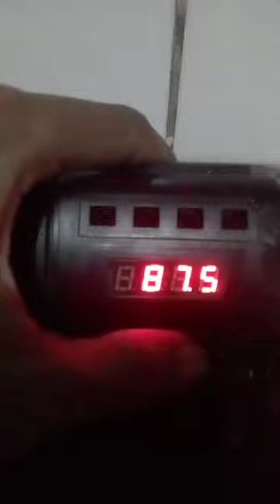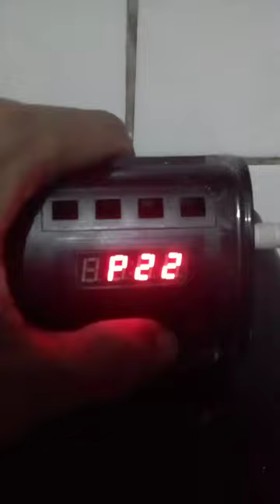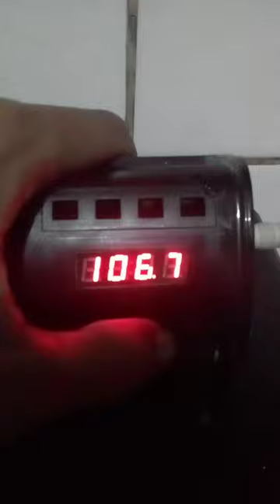Updated FM STATION ID IN MEGA MANILA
1.FM ONE
2.JAM
3 .WAVE
4.MAGIC
5.LOVE RADIO
6.WIN RADIO
7.RADYO 5 NEWS FM
8.MONSTER RX
9.I FM
10.MELLOW 947
11.EAGLE FM
12.EASY ROCK
13.BARANGAY LS
14.HOME RADIO
15.DZFE MASTER TOUCH
16.PLAY FM
17.GVFM CHINESE MUSIC
18.RJ 100
19 .YES D BEST
20.STAR FM
21.K LIGHT
22 .FM TWO
23.Q FM
24.RETRO 1059 THE ONE
25.ENERGY FM
26.WISH 1075